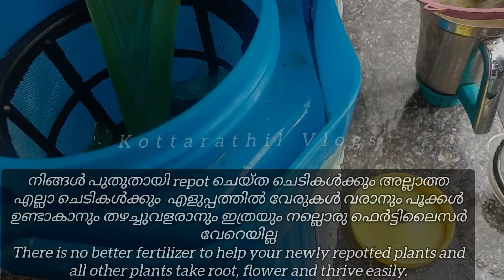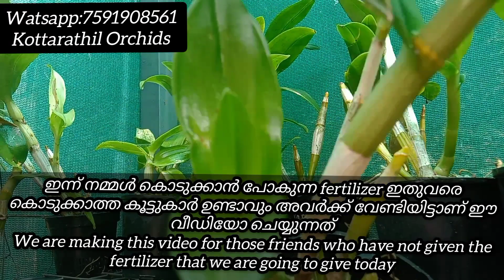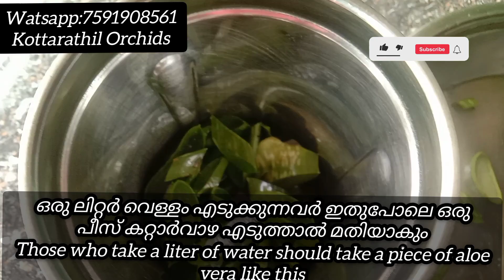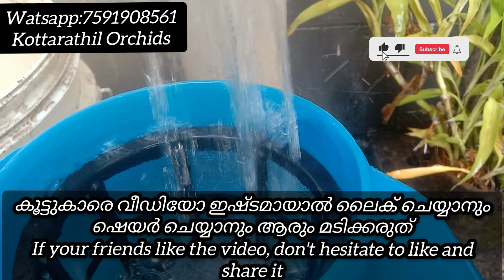💯മഴക്കാലത്തുംവേനൽക്കാലത്തും ഒരുപോലെകൊടുക്കാൻപറ്റിയfertilizer 🥳Orchid sale/Kottarathil Vlogs ❤️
plss watsap msg...🤗

Only flowering plants (dendrobium orchids) available.. lowest price 🥳